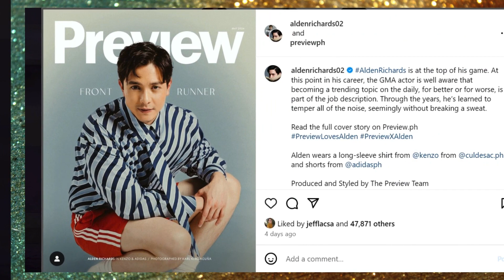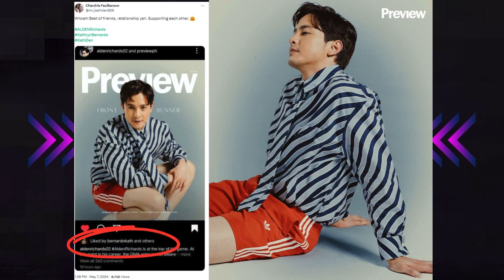VLT : KATHRYN BERNARDO || Pinusuan si ALDEN RICHARDS || KATHDEN FANS || Kilig To The Bones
Get to know the latest about your favorite celebrities!

Do you want to stay up to date on the latest news concerning your favorite celebrities? You've landed in the right place.

This channel aims to provide updates and the most recent news about your favorite celebrities from the Philippines and elsewhere. You can be confident that what we will share with you is current and relevant.

Don't be left behind! Get the most recent information about your favorite celebrities right here!